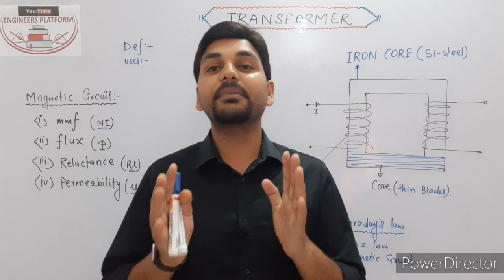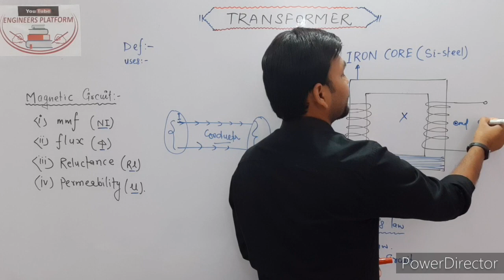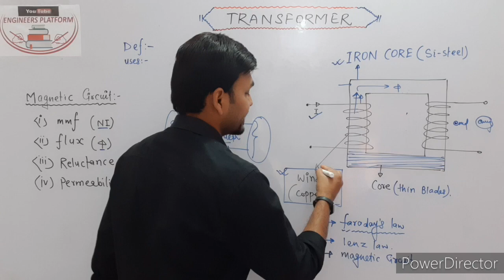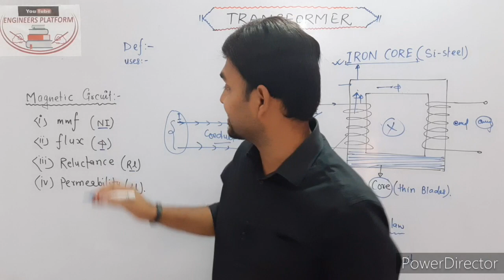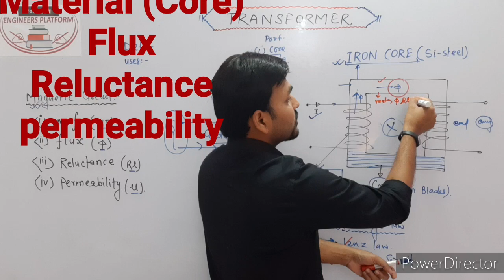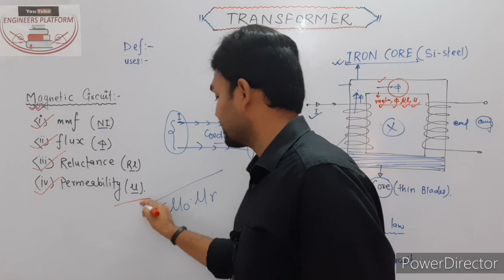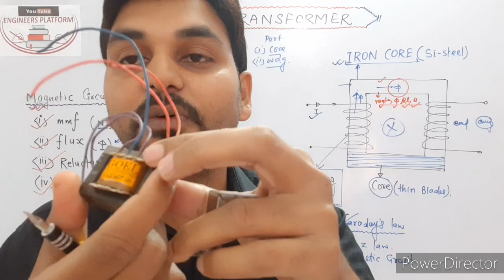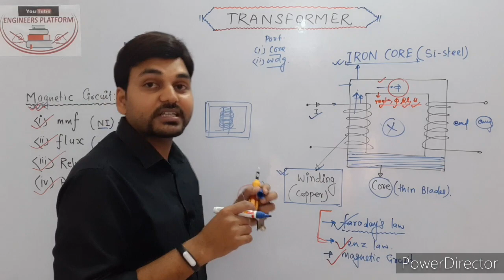Transformer | What is Transformer? | magnetic Circuit I Construction | SSC JE Course | Lecture-2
In this video, we will explain the complete construction and working of a Transformer. We will show you what a transformer is in detail, the function of the transformer, where we use a step-up transformer, step-down transformer, power transformer, distribution transformer. This video gives a detailed animated illustration of the working of electrical Transformers. Here the basic working principle and construction of transformer, step-up transformer, step-down transformer, transformer winding, and core construction are well illustrated. Here we provide complete information about Transformer, Magnetic Circuit with a 3D animated Diagram.

🔥📖SSCJE_Previous_Year (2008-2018) With solution, BRANCH Wise Click the Link-
ELECTRICAL ENGINEERING..